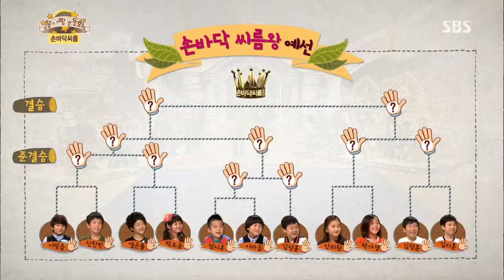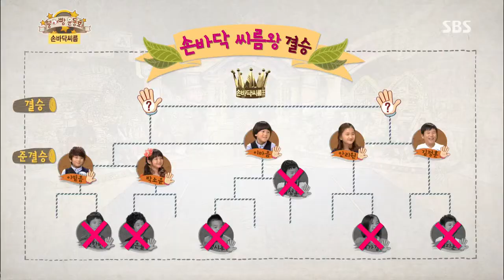스타주니어쇼 붕어빵(이경규,김국진) 230회 #40(6)